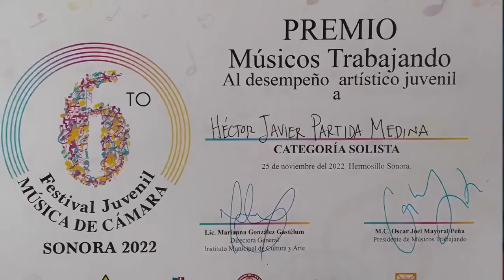Héctor Partida, alumno del Instituto Tecnológico de Sonora (ITSON)